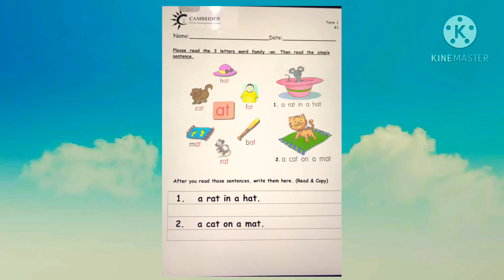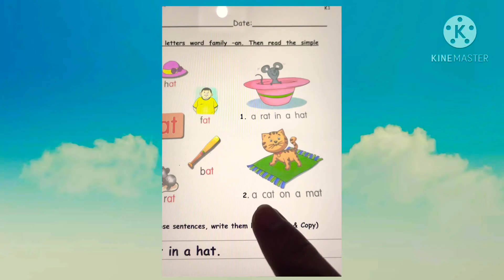Review Reading simple sentence in word family 'at' | Wednesday | November 3rd,2020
Cambridge preschool Manado